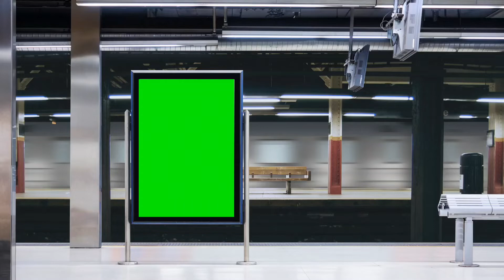Mga papeles ng OFW PABALIK sa dati kompanya kailangan sa Airport.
This information video is base on my experience  that we need to prepare required in AIRPORT to those OFW returning on the same company.